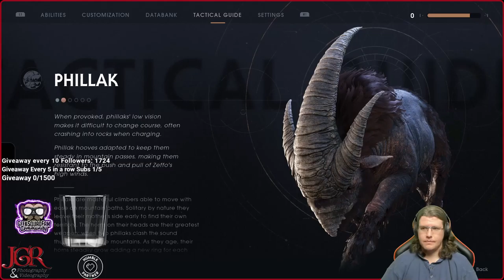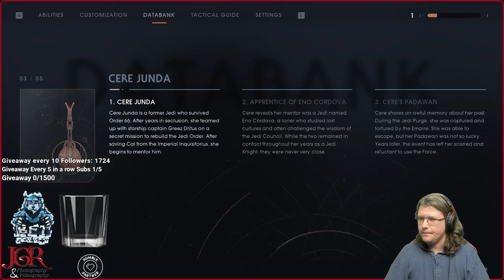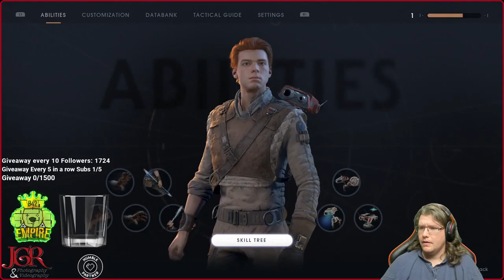Star Wars Jedi Fallen Order Playthrough Part 2